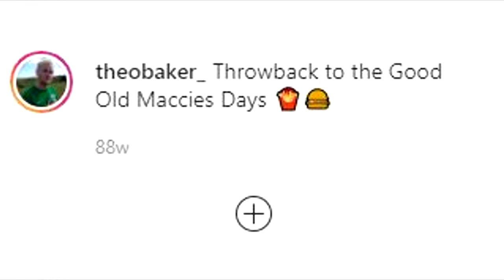How To Be Joe Weller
How To Be @JoeWeller  - the old Joe Weller is back...